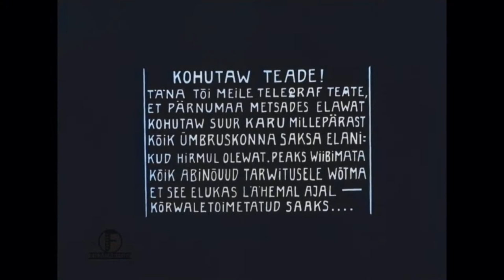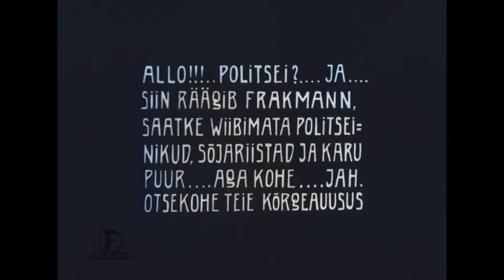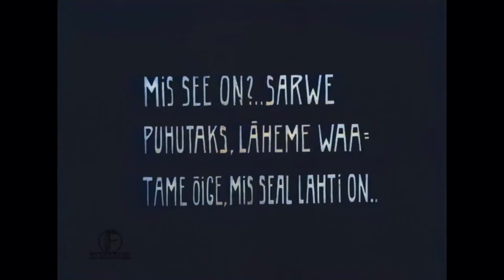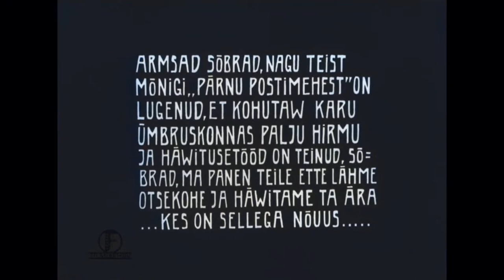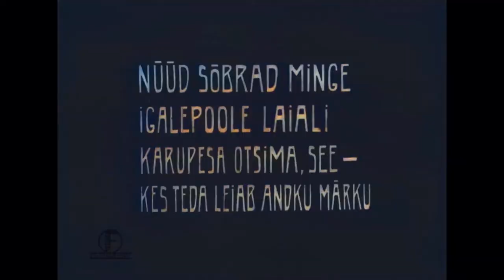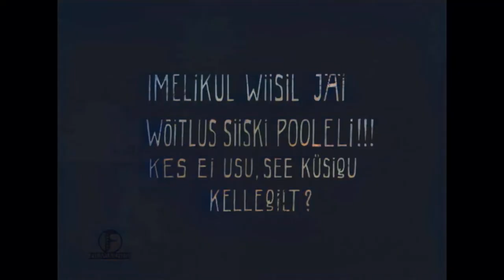Karujaht Pärnumaal (1914) - Masinõppega värvitud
Johannes Pääsukese filmitud mängufilm äpardunud karujahist on poliitiline pila, mille ajendiks on Pärnu linnapea Oskar Brackmanni ja ajakirjanik Jaan Karu tegelikult aset leidnud konflikt, laiemaks taustaks aga eestlaste ja baltisakslaste valimisvõitlus Pärnu linnavolikogus. Päevasündmustega kursis olnud vaatajad said kohe aru, et filmijandis ei peetud jahti mingile müstilisele Vändra metsade karule, vaid täiesti konkreetsele Jaan Karule, Pärnu Postimehe toimetajale ja agarale eesti-eduerakondlasele.